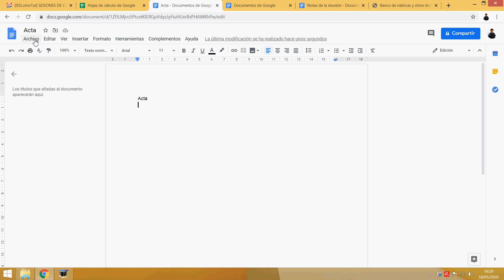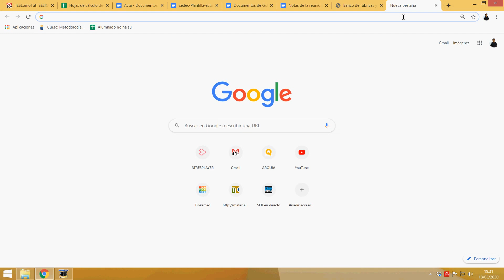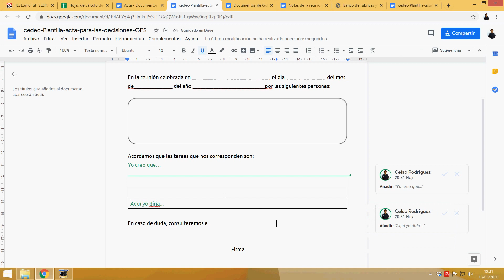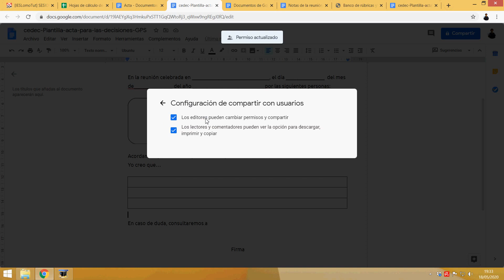Cómo crear un documento y compartirlo para trabajar en pareja o en grupo con Google Docs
Tutorial indicando como compartir un documento de texto con otras personas para que todas puedan trabajar en él de manera simultánea y se rellene de manera colaborativa